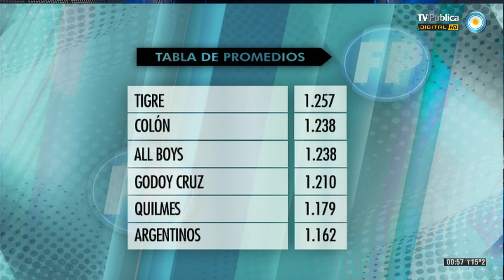Fútbol Permitido - 30-03-14 (4 de 4)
Repasamos la tabla de promedios y nos despedimos con las mejores imágenes del fútbol del domingo.